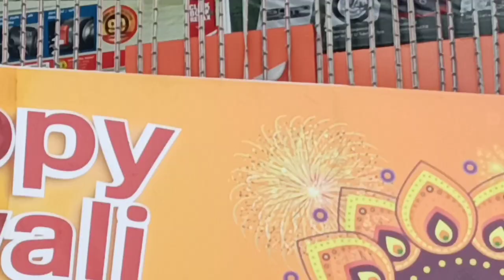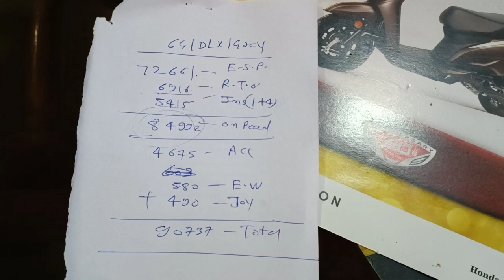Taking Delivery of our new Bike || Honda Activa 6G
Hello Guys, in this vlog we are going to take delivery of our new Bike which is Honda Activa 6G so watch the whole vlog and make sure to like share and subscribe to our channel.

exploregarh?igshid=qs5slcdl3m34

Vlogging On Real Me 8s